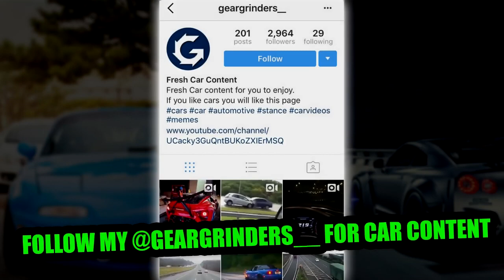ALL 491 LEAKED CARS FOR FORZA HORIZON 4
So me and ar12 both started working on this video at the same time. He beat me...But its ok. Maybe...

Related: Jackultramotiv
Stevio 2175
Ar12
Domestic Mango
Hyraxhd
Failrace
Yu tha kra
Slaptrain

 ➥ Ceveridge3
Follow me on google+